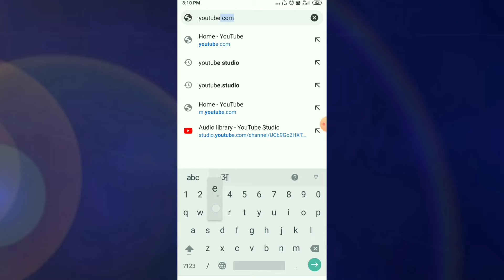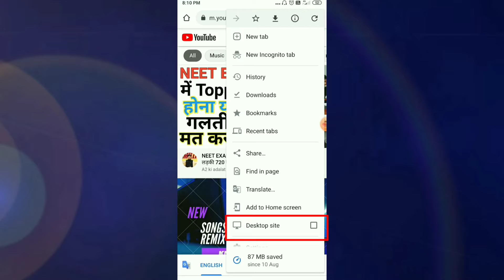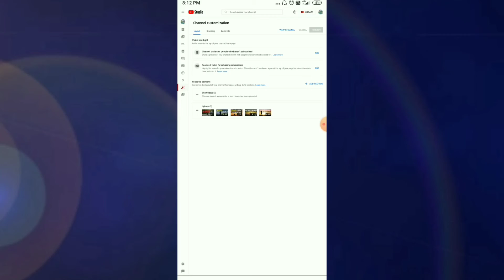how to hide subscribers on youtube ! Subscribe Hide Kaise Karen ! How to Hide Subscribers On Youtube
QUERIES SOLVED:
▪ youtube short video upload 60 seconds
▪ kinemster  triple roll editing
▪ how to youtube's video  home screen works in hindi
▪ new channel par starting me views kaise laye

Best Quality Studio Gears Link👇

▪ Black Background
▪ Green Background
▪ Mic (Boya BYM1)
▪ Digitek Tripod

AAJAO! Mere Social Media Platforms par :-

◈◈◈◈◈◈MUSIC USED◈◈◈◈◈◈◈
CROCKPOT - @YoutubeMusicLibrary